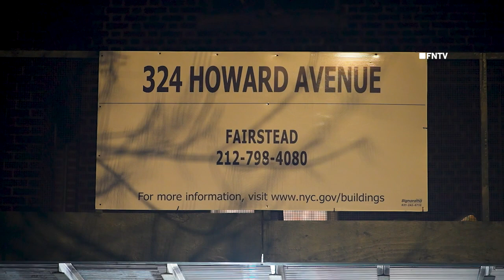11 Year Old Shot in Arm in Ocean Hill | 324 Howard Ave | Brooklyn | 4.9.2024